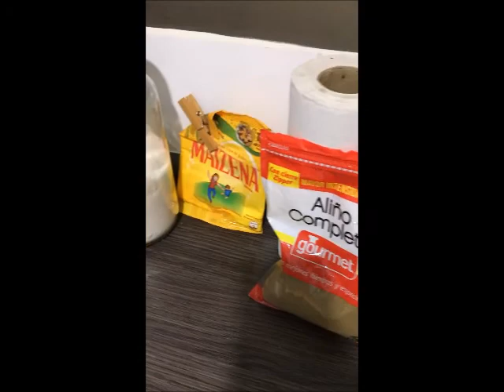Hamburguesa de lentejas